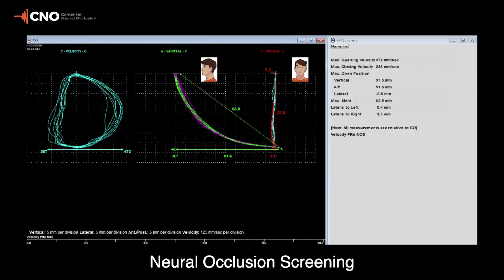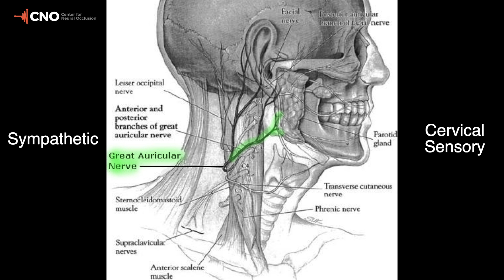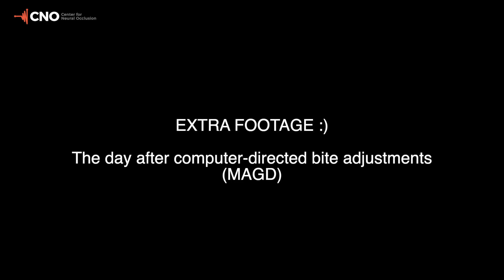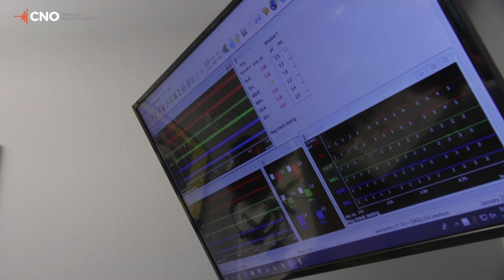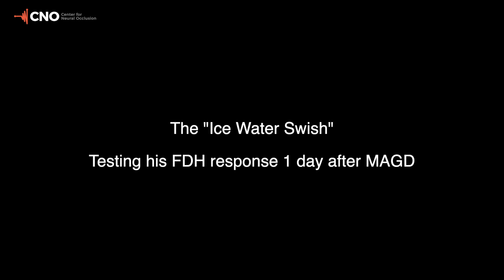Israel to Arkansas for Confounding TMD Pains!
A young man from Israel travels to see Dr. Nick for answers.  His complaints:
-tension in his cheek area
-spasm of his lower jaw
-a bite that feels tense
-super-sensitive teeth to cold
-headaches
No one had been able to give him any real diagnoses (or relief), so he decided to travel to Arkansas to have Dr. Nick diagnose him via the Neural Occlusion Screening protocols (TMJ MRI and CBCT, EMG, Mastication Analysis, Jaw Tracking, Neck Blocks, T-Scan, etc.).  He found answers, AND he found relief via computer-directed occlusal adjustments after understanding the status of his TMJs, which were amenable to treatment via that pathway.
Patients:  DrNickDDS.com
Doctors:  CNOtmj.com
To learn more about CNO dental continuing education online & live courses in general